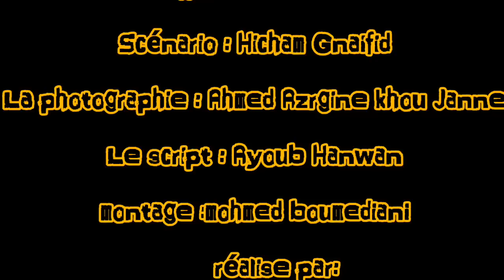فيلم مغربي قصير فوق القرعة court métrage au dessus de la bouteille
فيلم قصير فوق القرعة . يحكي الفلم قصة شاب قرر الهجرة الى أروبا سرا لكن لم يتحقق الحلم و قرر البحت عن الحل وهو التواصل مع الملك لكي يخبره قصته و يجد الحل